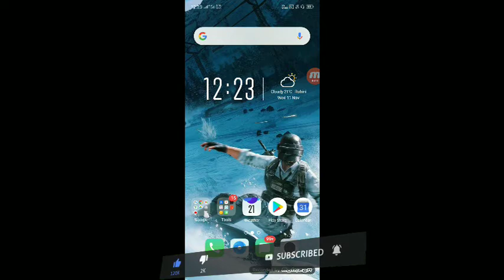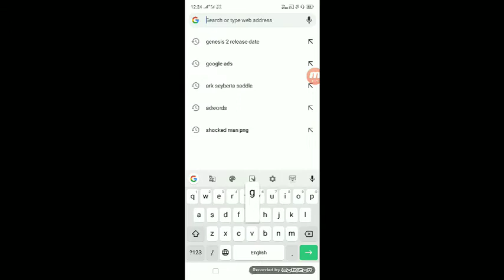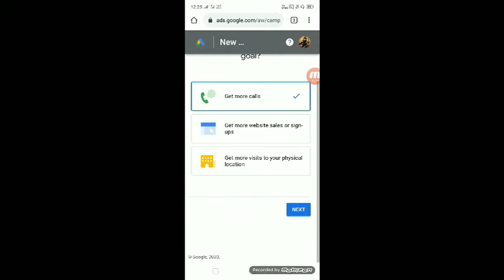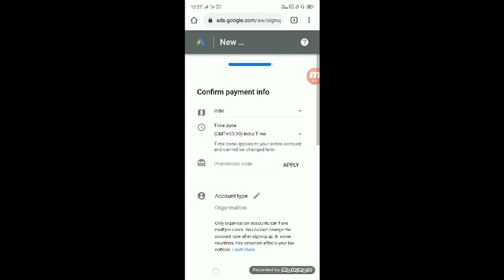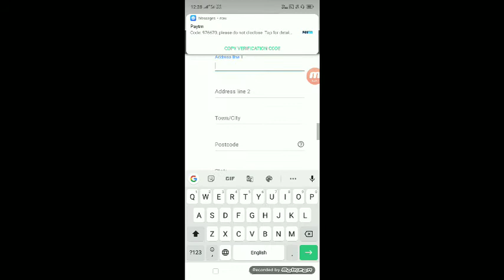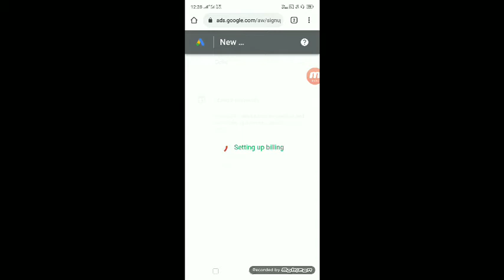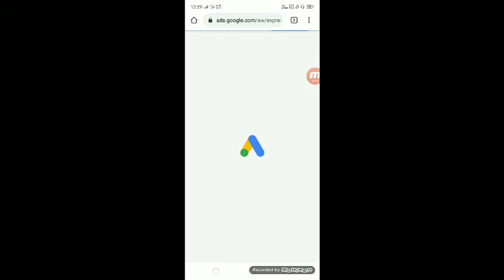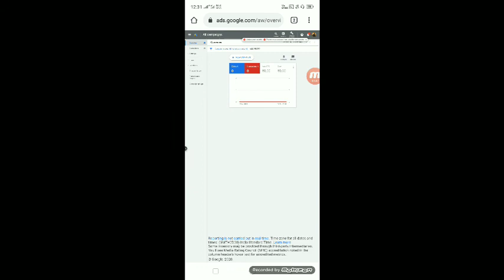How To Open Campaign page On mobile | Live Proof | Video Promote Kaise Kare | Technical Santosh Sah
How To Open Campaign page On mobile | Live Proof | Technical Santosh Sah